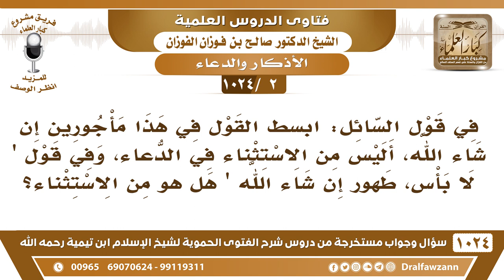[2 -1024] في قول السائل: ابسط القول في هذا مأجورين إن شاء الله، أليس هذا من الاستثناء في الدعاء؟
-[2 -1024] السؤال: في قول السائل: ابسط القول في هذا مأجورين إن شاء الله، أليس من الاستثناء في الدعاء، وفي قول "لا بأس، طهور إن شاء الله" هل هو من الاستثناء؟
الجواب: لا ليس من الاستثناء في الدعاء هذا من الرجاء يرجو الله عز وجل له الأجر يرجو الله له الأجر ويرجو الله أنه يعينه على البسط مأجورين إن شاء الله على البسط على بسط الجواب.
 وفي قول "لا بأس، طهور إن شاء الله" هل هو من الاستثناء؟
 لا، ليس من الاستثناء وإنما هو من نفي التزكية.
للاشتراك في قناة الشيخ صالح الفوزان
سؤال وجواب من شرح الفتوى الحموية ( 1024 ) مقطع

للاستفسار والإقتراحات والدعم
رئيس الفريق
لمشروع كبار العلماء